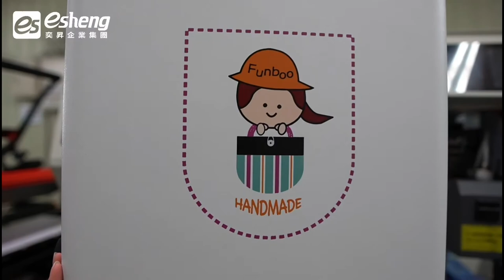UV直噴行李箱|catalina 旅遊小筆記|APEX UV6090H 桌上型UV行李箱印刷機|奕昇有限公司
UV直噴行李箱印製體驗
🌍catalina 旅遊小筆記粉專連結：